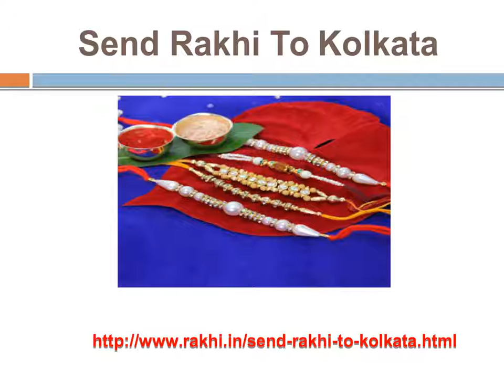Send rakhi to Mumbai | 8510934032 | Rakhi.in